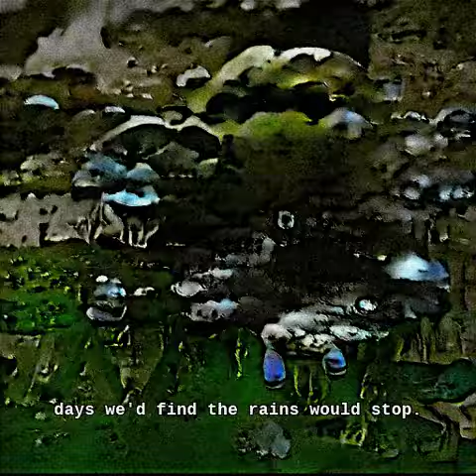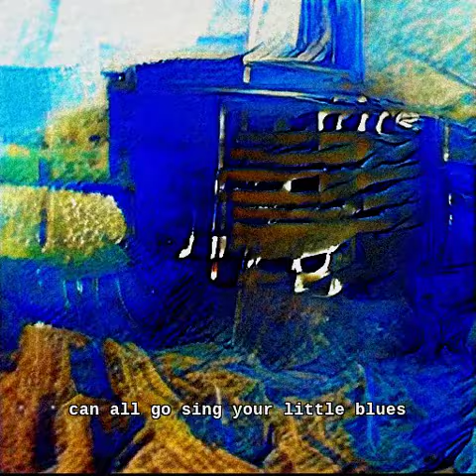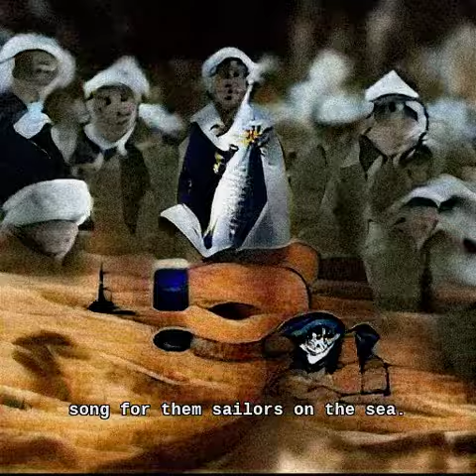Wasted Summer - Tales of the Dusty Earth Collective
Found footage with music and animation describing the story of the Dusty Earth Collective.

Archival footage part of Professor Bonkerfield's course on Alternative Historilogical Musicology.